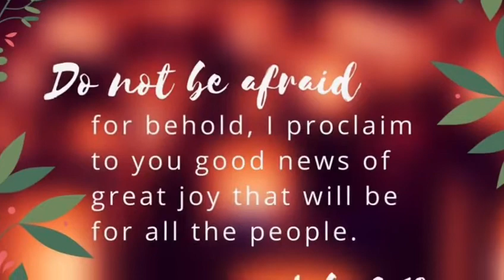Introduction to Fear Not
Introduction to Fear Not- A series of short encouraging videos produced by IBSF.